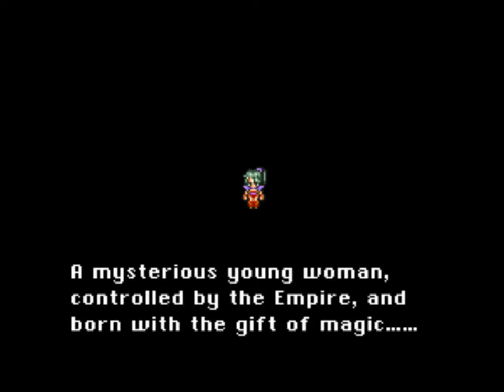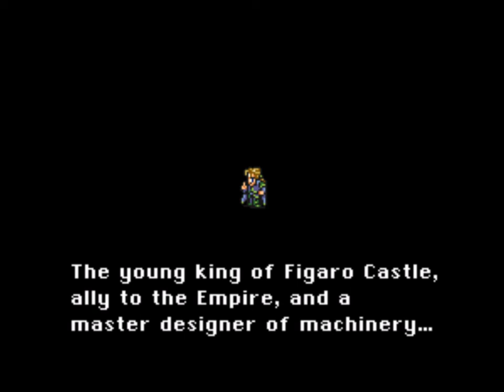Trevor & Thomas' Tower of Terror: Final Fantasy VI [Ep. 1]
Let's start this off right.
By doing it as wrong as possible.